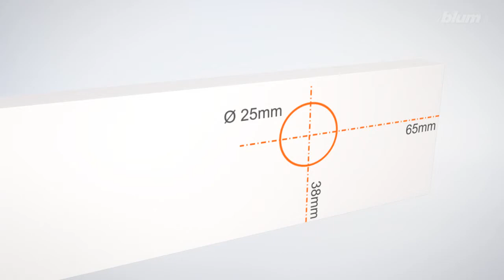Монтаж и настройка SERVO-DRIVE flex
Фильм по монтажу SERVO-DRIVE flex.

SERVO-DRIVE flex это новая электрическая система открывания для встроенного холодильника, морозильной камеры и посудомоечной машины.

Компания НОИС специализируется на поставках фурнитуры и материалов для качественной мебели и является дилером Blum на территории Сибири и Дальнего Востока.